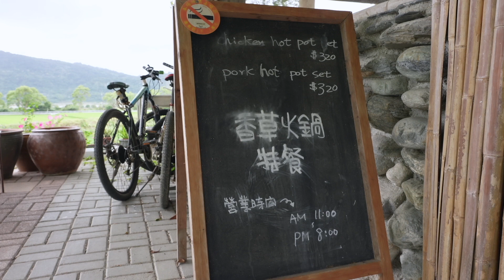台東必吃美食│縱谷100選-鹿野春耕源香草餐廳 絕美的香草料理│女董座帶你吃透台東美食│在地人推薦在地美食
說到台東縣的香草種植，很多人第一個聯想是東河鄉的泰源村，其實早在22年前鹿野就有農民種香草，而且還拿香草料理，鹿鳴溫泉酒店董事長潘貴蘭就帶大家一起到鹿野鄉的「春耕源香草餐廳」，品嘗以香草入菜的義大利麵、迷迭香桶子雞，自己動手煮香草火鍋。

春耕源老闆林秉元、曾秀琴夫婦務農近50年，以種水稻、茶為主，22年前他們兒子引進香草種植，正當隔年要收成時，遇到SARS疫情， 香草賣不出去，夫婦兩人靈機一動，用香草製作手工餅乾、茶包、也拿香草入菜，讓友人津津樂道，於是在友人建議下，夫婦兩人開了台東第一家以香草入菜的餐廳，且是自家種的香草，其中迷迭香桶子雞、招牌陶板鍋（香草火鍋）、檸檬香茅茶、香草義大利麵、洛神檸檬汁等，都讓吃過的消費者再三回味。

曾秀琴說，自家香草園裡最多種過30餘種香草，近年來因夫婦兩人年歲高了，只種料理上或泡茶常用的百里香、迷迭香、檸檬香茅、薰衣草、羅勒、薄荷、意大利香芹菜（Parsley、巴西利）等幾種香草。

春耕源的香草火鍋就如一般小火鍋，最大的差別是湯底以香草調製，加上讓客人自己動手在陶鍋裡炒料，把用香草、洋蔥醃泡過的豬肉片、雞肉片炒到半熟取出，倒入香草調味的高湯，再加入高麗菜、玉米、芋頭等火鍋料熬煮，待湯滾後，再夾肉片下鍋涮，肉片鮮嫩不柴，湯頭清甜且發散香草氣息，是來台東旅遊必吃美味。

店裡的迷迭香桶子雞更是必點的一道美食，但想吃這道美味，必須三天前預約，因為店家須事前用迷迭香醃泡整隻雞，烤雞前，雞子肚子裡塞滿洋蔥、杏鮑菇、蔥等配料，客人抵達前一小時，再以龍眼木燒烤到外皮金黃酥脆，也因店家火候掌控得宜，整隻雞鮮嫩多汁，就連雞胸肉也軟韌彈牙，完全不乾柴，不僅口感舒適，且龍眼木、迷迭香香氣四溢。

此外，店裡的雞汁麵線蘸上店家收集烤雞滴下的油汁，兼具傳統古早味及淡淡香草味，讓人忍不住大口大口的吃麵線；香草義大利麵也是來到春耕源一定品嘗的料理，奶油白醬、紅黃彩椒、多種香草調製的雞肉，鮮美JUICE且店家不吝嗇，麵裡雞肉塊不少，讓人飽足過癮。

春耕源香草餐廳（吃迷迭香桶子雞須三天前預約）
地址：台東縣鹿野鄉中華路一段261巷18-1號
營業時間：如官網公告
FB粉絲頁：春耕源